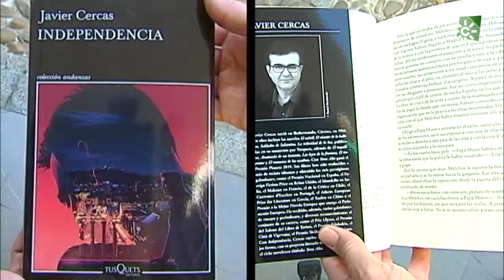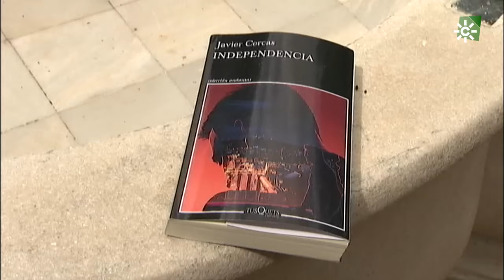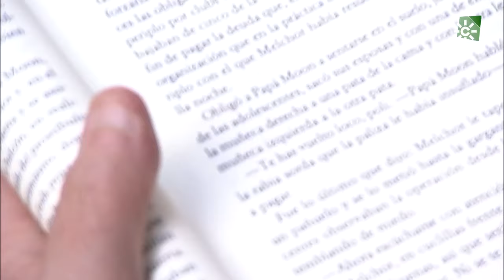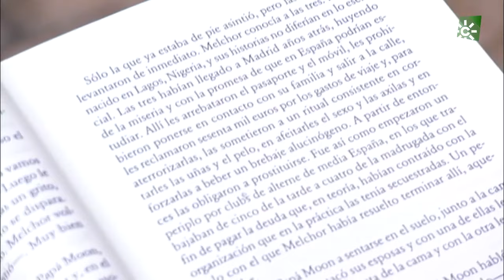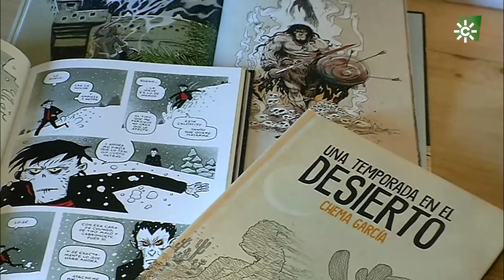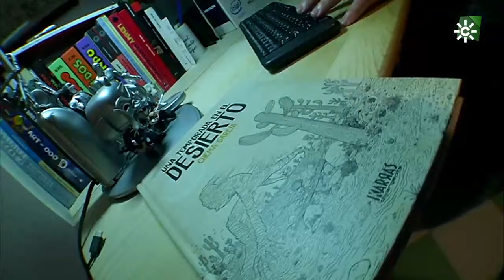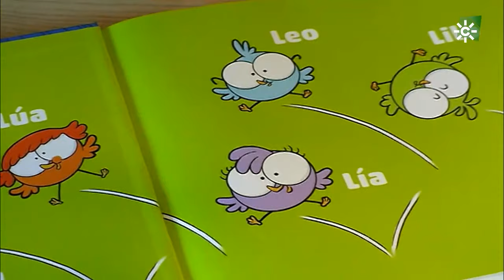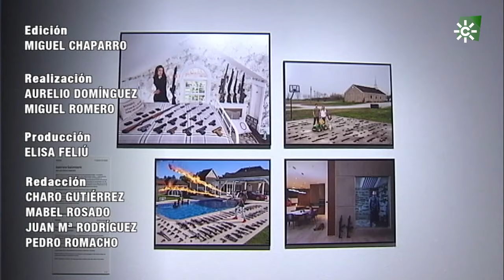Al Sur | La nueva novela de Javier Cercas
Entrevistamos a Javier Cercas sobre su nueva novela, "Independencia", el espacio que nos presenta Miguel Chaparro se hace eco del estreno absoluto en el Teatro Lope de Vega de Sevilla de "La odisea de Elcano-Magallanes", de la Compañía de Teatro Clásico de Sevilla, del cierre, por fin de temporada, del Teatro Central con "Las que arden", la nueva producción de la Compañía Sevilla Teatro a Pelo y de la publicación del granadino Chema García de su ultimo libro "Una temporada en el desierto". Verlo.

Puedes ver el programa más reciente y los demás, en la web de Al